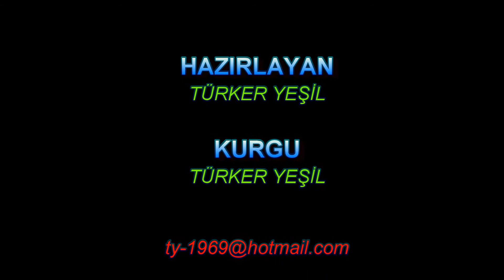Kurubük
Kurubük, Mesudiye, 48900 Datça/Muğla'da yer almaktadır.
Kurubük, Ovabük ve Palamutbükü arasında kalıyor. Buraya gelmek için sahil şeridinden ilerlemeniz gerekiyor.
Datça Koyları ve Plajları arasında en favori yerimiz olan Kurubük’e geldik. Eğer deniz tatili için Datça’ya geliyorsanız burası gerçekten sizi her anlamıyla tatmin edecektir. Buranın yukarıdan manzarası efsane. Biz burada drone çekimi yaptık ve harika görüntüler yakaladık. Kurubük denizinin berraklığı, maviliği insanı içine çekiyor. Burada deniz taşlık ve hemen derinleşmiyor. Muğla koyları ve plajları arasında en fazla balığı sanırım burada gördük.:) Kurubük’te herhangi bir otel,tesis, wc, duş imkanı yok. Dolayısıyla buraya hazırlıklı gelmeniz gerekiyor.